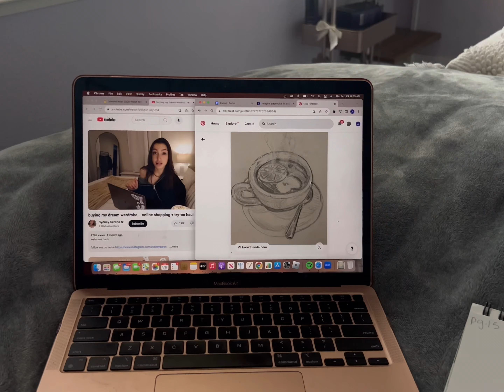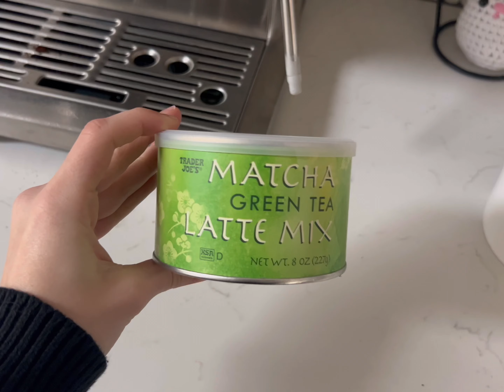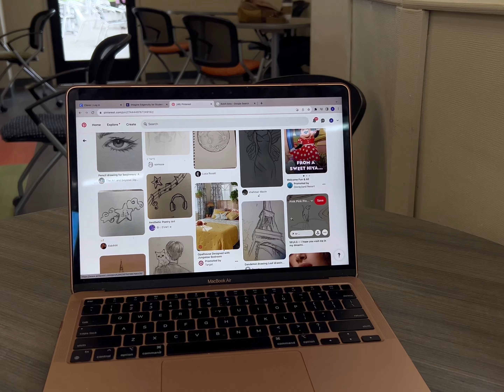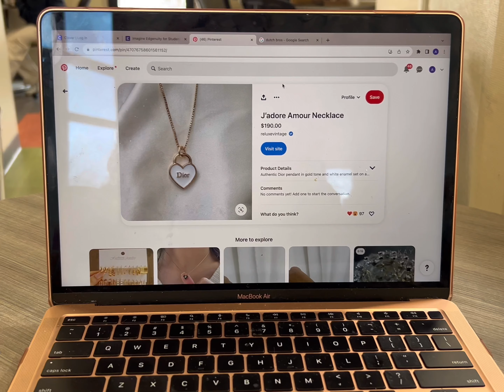DAY IN MY LIFE AS A 15yr old in college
Hi guys